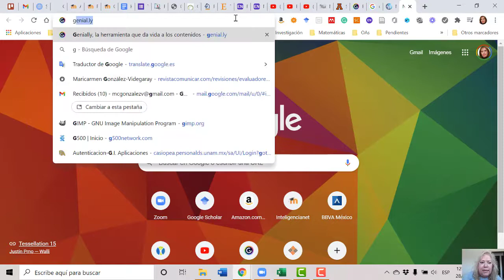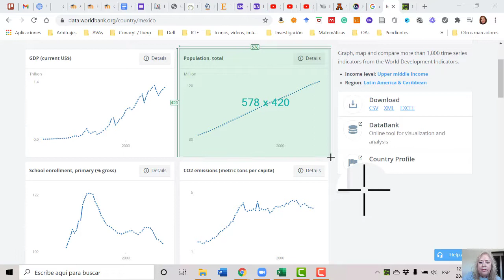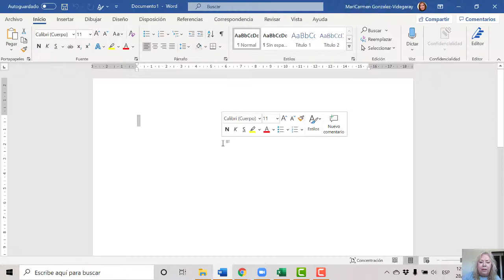Greenshot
Software para grabar pantalla o fragmentos de pantalla